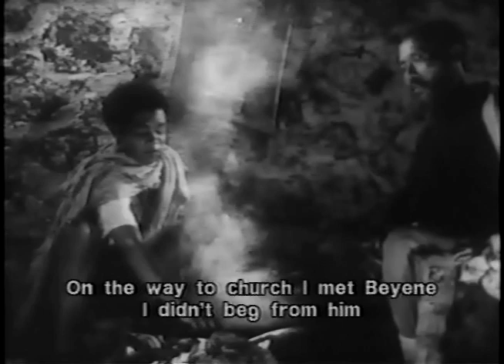ምርት 3ሺህ ዓመት Mirt Sost Shi Amet የፕሮፌሰር ሃይሌ ገሪማ ፊልም Part 3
ምርት ሶስት ሺ አመት በ1976 በኃይሌ ገሪማ የተሰራ ፊልም ነው። መቼቱን ኢትዮጵያ ውስጥ አድርጎ፣ 'ምርት 3000 ዓመት' የገበሬ ቤተሰብ በአንድ ሀብታም የመሬት ባለቤት እርሻ ላይ የሚያደርገውን የህልውና ተጋድሎ ታሪክ የሚያሳይ ፊልም ነው። ፊልሙ ታዳጊ ወንድ እና ሴት ልጆች በባህላዊና ማህበራዊ ተግባራት ላይ የሚጫወቱትን ሚናዎች ፣ የመሬት ባለይዞታዎች በግፋዊ ባህሪያቸው እና በአካባቢያቸው የሚፈፅሙትን አድሎአዊ አብዮታዊ ተግባራት የሚያሳይ ነው ፊልም ነው። ምርት ሶስት ሺ አመት በዘመናዊቷ የኢትዮጵያ ገጠራማ አካባቢዎች ስላለው የገበሬ ሕይወት እጅግ አስደናቂ እና አስከፊ ገጽታን  ያሳያል።

Harvest: 3,000 Years, also called by its Amharic name Mirt Sost Shi Amit (ምርት "፫ሺህ ዓመት" mirt "sost shīh ‘amet"), is a 1976 Ethiopian film directed by Haile Gerima.
Set in Ethiopia, 'Harvest 3000 Years' is the story of a peasant family's struggle for survival on the farm of a wealthy landowner. The drama is set in motion by the teenage son and daughter who contest traditional social roles, the tyrannical behavior of the landowner and the revolutionary deeds of the local "madman".
Harvest: 3,000 Years was shot on black and white 16mm film. It used non-actors, and was shot in the midst of a civil war after the overthrow of Haile Selassie.
Harvest 3000 years (Mirt Sost Shi Amit) provides an epic and harsh picture of peasant life in contemporary rural Ethiopia, which despite a few indications of modernity still seems to be immersed in a different time. It is the description of the fight and resistance of a people against the abuse of large landowners, conveyed with the power of militant and avant-garde cinema. It evokes the history of Italian colonialism, which has left its indelible traces on the black and white of the frames.
Harvest 3000 years, filmed by Haile Gerima in 1976, is a timeless masterpiece, a visual poem that possesses the power, expressiveness and physicality of silent film. It represents a cry for help, a condemnation that shows itself through a clear and solid form of cinema in every frame.
With Harvest 3000 years, and his other works, Haile Gerima, Ethiopia’s most important filmmaker and an invaluable exponent of the African diaspora, has created an original and necessary genre, examining the history and memories of the Ethiopian people, of deported African slaves and the African-American community.